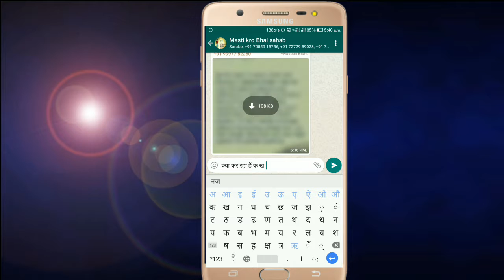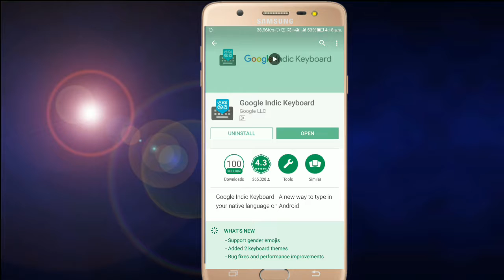अपने मोबाइल से कैसे hindi में chating करे या टाइपिंग ☺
This video upload how typing hindi, English, Tamil, Telugu, kannad, bangali, Urdu etc
You can also tying in massege in whatsapp, facebook, massngeer, Twitter, shanpchat Instagram etc
Download the aap form playstore and installed